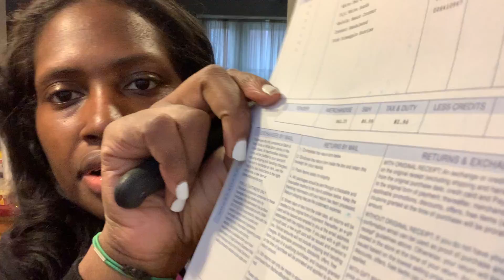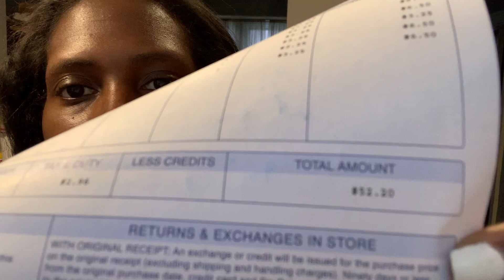Issa Unboxing! I love opening packages!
Wineglasses; her instagram Dreamss Steward